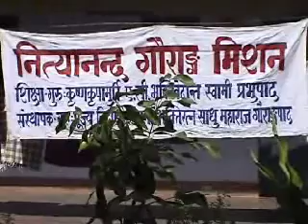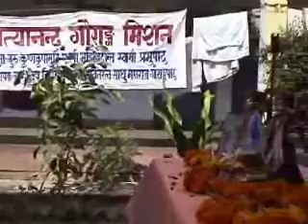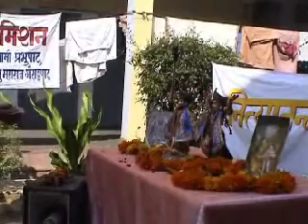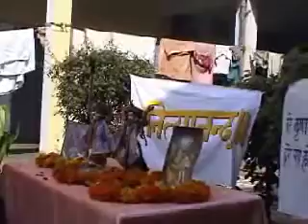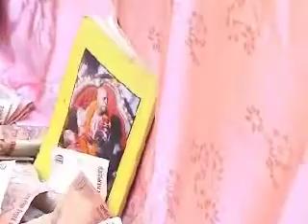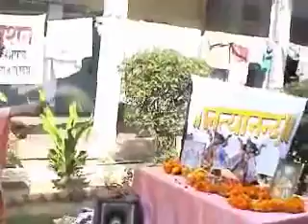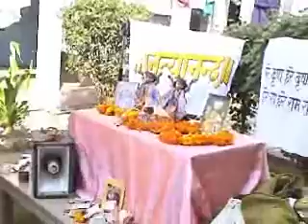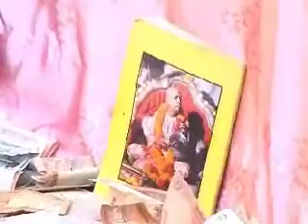00400 Hindi Diksha In Vraja Vrindavanyatra Bhaktiratna Sadhu SDV 9 15 2012 Vrindavan Yatra NB Video